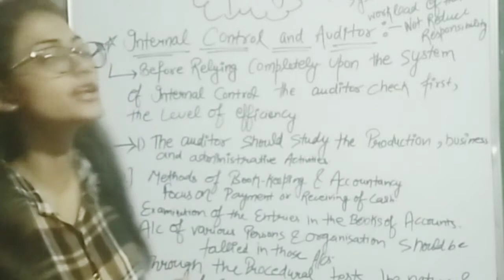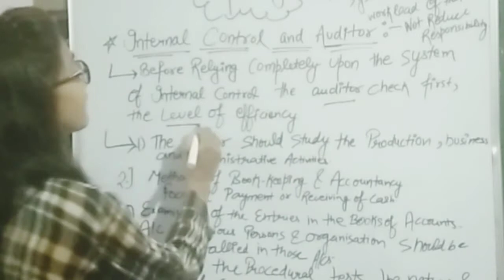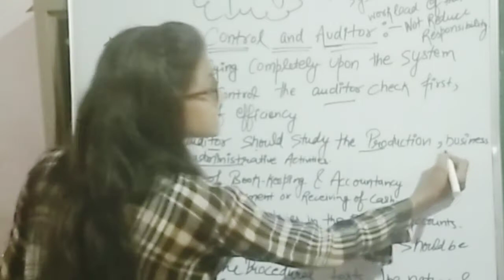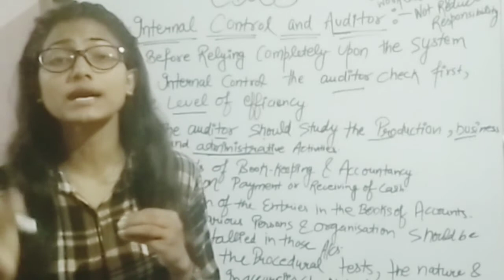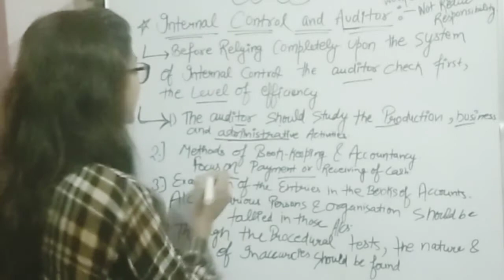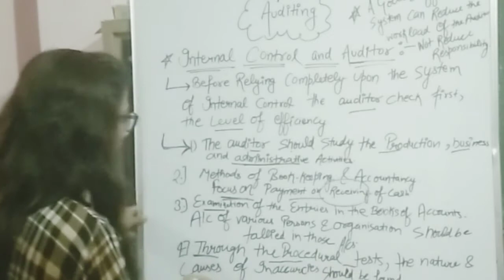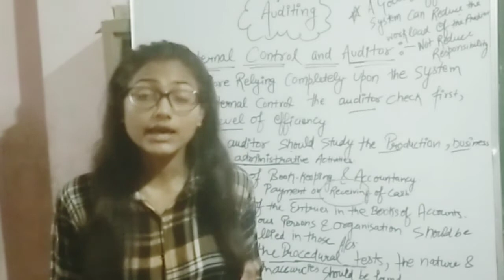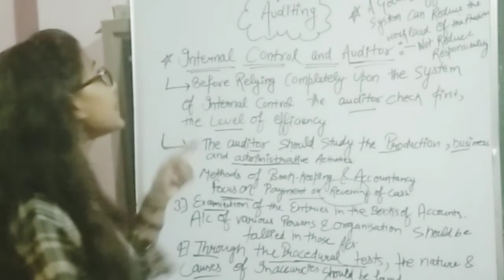Auditing (Part 79) Internal Control and the Auditor